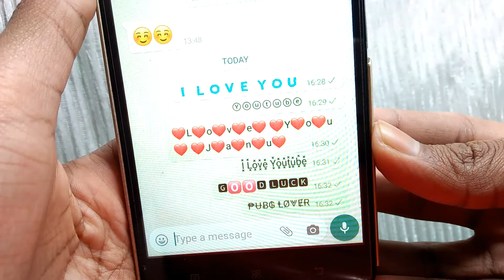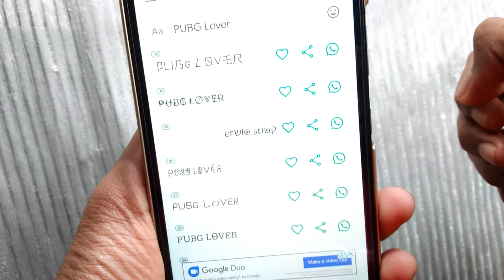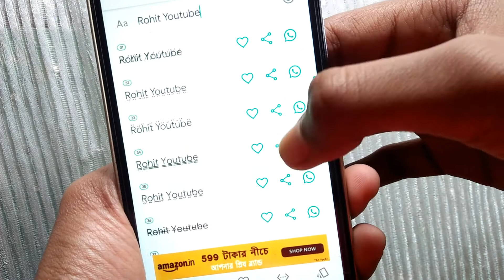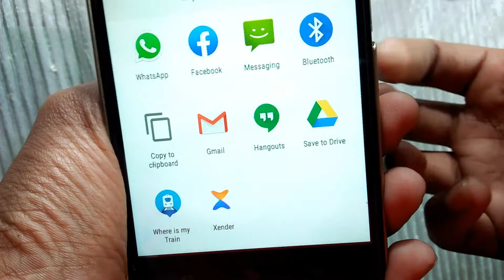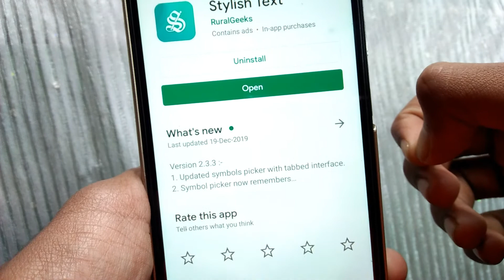How To Add A Stylish Text Whatsapp On Any Android In Bengali | By Tech For Rohit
Your Quarries :-
1. stylish text app
2. stylish text download
3. how to download stylish text android bangla
4. stylish text add whatsapp
5. whatsapp stylish text